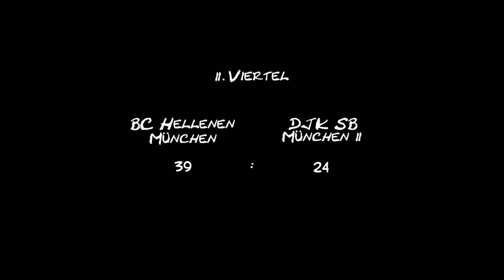BC Hellenen München Herren 1 vs. DJK SB München 2 am 24.02.2013 (1. Halbzeit)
Am 18. Spieltag der Bezirksoberliga Herren 12/13 treffen die Hellenen in der Rückrunde auf den DJK SB München 2